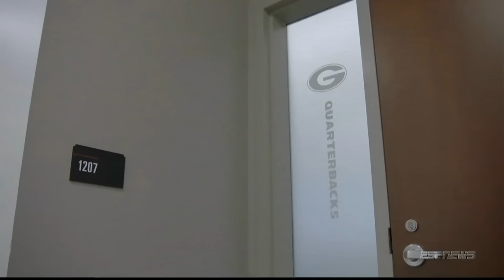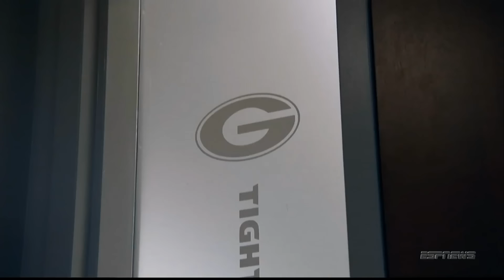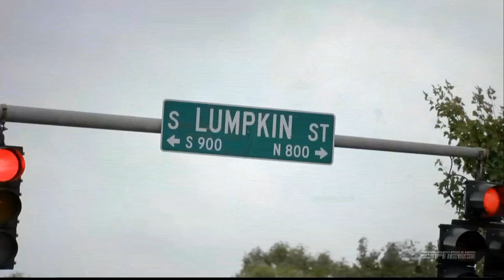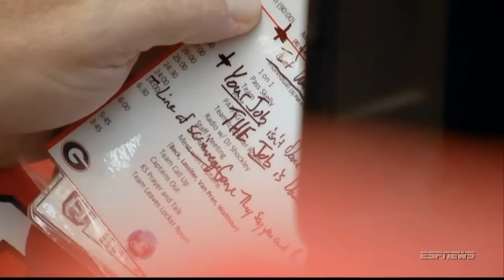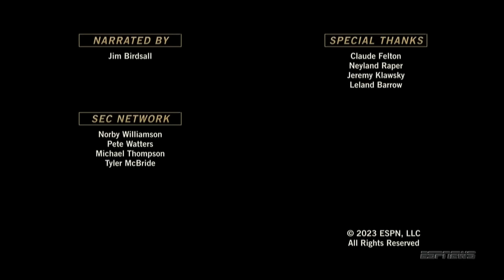SEC Inside: Georgia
Highlights from the Georgia Bulldogs 2023 Football Season